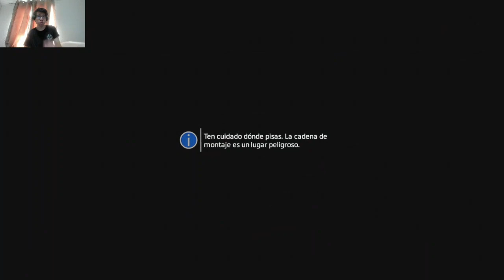TINTAFALL 2 VIAJE AL ABISMO DERROTAMOS A ASH PARTE 3 EN ESPAÑOL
Un Atajo Subterráneo trae consecuencias inesperadas

🔔SUSCRIBETE🔔 activa la campanita de notificación y comparte mis videos para que otras personas lo puedan ver , dale un me gusta 👍 para darme un apoyo al video , puedes comentar lo que sea.